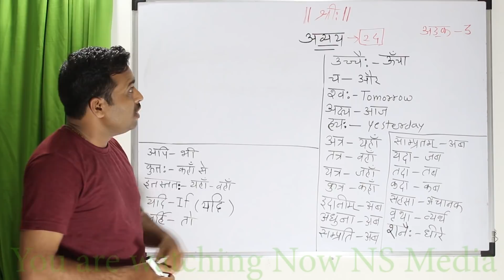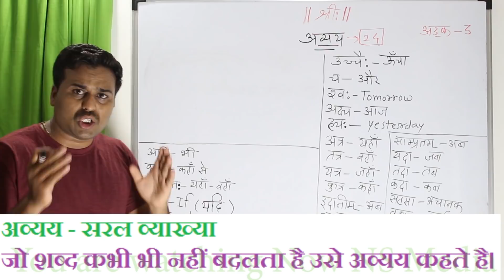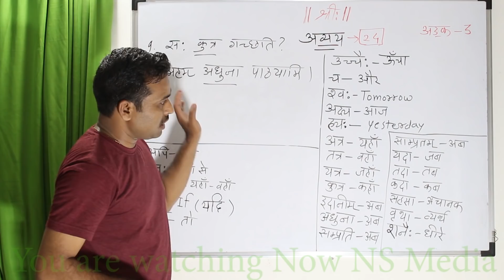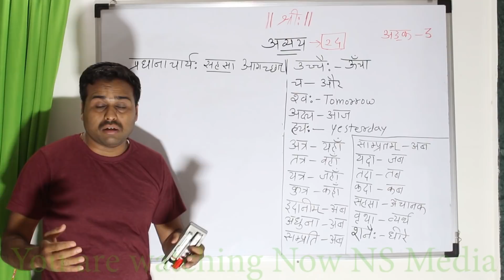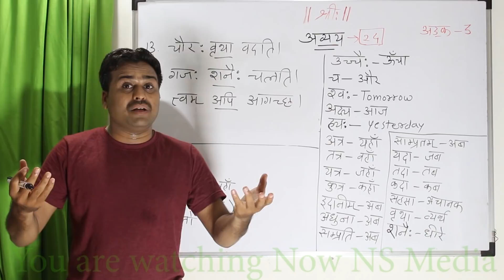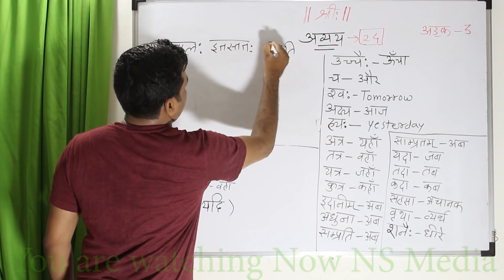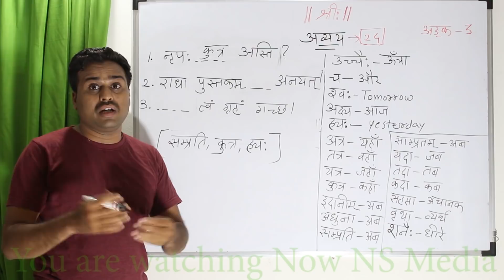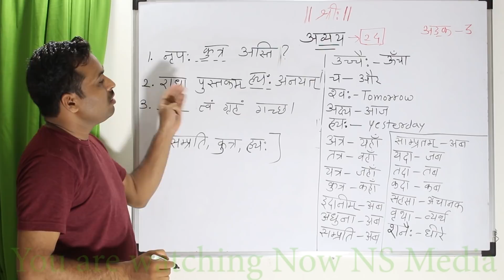All Avyay of 10th class sanskrit / CBSE Board Exam में अव्यय के प्रश्न कैसे आते हैं- जानिए।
अव्ययों के अर्थ, वाक्य और परीक्षा में किस तरसे प्रश्न आते है ? इसका विचार इस व्हिडिओ में किया गया है।
यहाँ से आगे आने वाले सभी व्हिडिओ में हम you are watching now NS Media इस तरह का वाक्य समाविष्ट कर रहें है क्योंकि कुछ लोग हमारे व्हिडिओ चुराकर रिअपलोड कर रहे हैं।